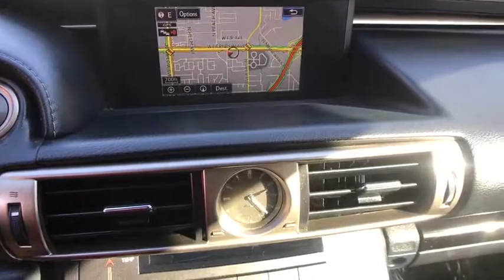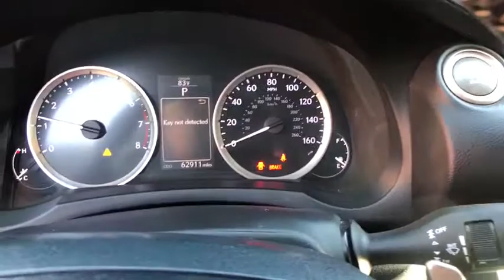2015 Lexus IS 250 Clovis, Selma, Fresno, Merced, Sanger, CA F5074813TL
Obsidian Used 2015 Lexus IS 250 available in Clovis, California at Lithia Nissan Clovis. Servicing the Selma, Fresno, Merced, Sanger, CA area.
2015 Lexus IS 250 4dr Sport Sdn RWD - Stock#: F5074813TL - VIN#: JTHBF1D29F5074813

JUST REPRICED FROM $21,995, PRICED TO MOVE $600 below Kelley Blue Book!, EPA 30 MPG Hwy/21 MPG City! Superb Condition. Heated Leather Seats, Navigation, Moonroof, Keyless Start, Auto-Off Headlights, Onboard Communications System READ MORE! KEY FEATURES INCLUDE: Onboard Communications System, Auto-Off Headlights, Keyless Start Sunroof, Rear Head Air Bag, Side Head Air Bag, Child Safety Locks, Heated Mirrors, Electronic Stability Control, Electrochromic rearview mirror. OPTION PACKAGES: NAVIGATION SYSTEM PACKAGE Bluetooth 3.0 hands free phone and automatic phonebook download capabilities, HD Radio w/iTunes tagging (complimentary traffic and weather), Lexus Enform App Suite (Bing, Yelp, iHeartRadio, Facebook Places, Movietickets.com, OpenTable, Pandora, Slacker, Stocks, Fuel Prices, Sports), Lexus Enform Destination Services (Destination Assist, and eDestination) (requires Lexus Enform Safety Connect), Lexus Enform Remote, Lexus Insider, MP3/WMA, dual USB/iPod audio input plugs and voice command casual-language voice recognition system, Rear Back-Up Camera w/Dynamic Gridlines, PREMIUM PACKAGE Heated & Ventilated Front Bucket Seats, Twin Projector LED Headlamps, WHEELS: 18 MESH ALUMINUM ALLOY 18 x 8.0 front, 18 x 8.5 rear MORE ABOUT US: ***Why is Nissan of Clovis the Go-To Spot for Fresno, Madera and Visalia Drivers Seeking a New or Used Nissan Vehicle? It could be our varied and accommodating selection of new Nissan models, including the much-loved Nissan Altima, Maxima, Sentra, Murano and Pathfinder. Perhaps it's our equally vast range of high-quality, Nissan of Clovis-approved used cars. Visit our dealership at 370 W Herndon Ave Clovis, California and find out for yourself!*** Pricing analysis performed on 11/1/2019. Horsepower calculations based on trim engine configuration. Fuel economy calculations based on original manufacturer data for trim engine configuration. Please confirm the accuracy of the included equipment by calling us prior to purchase.